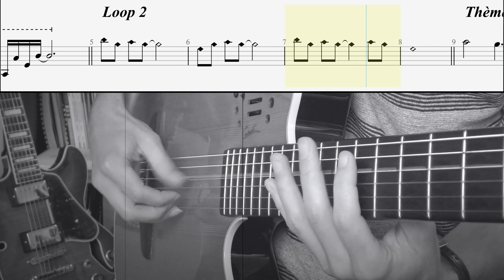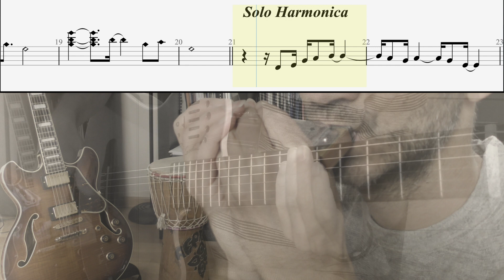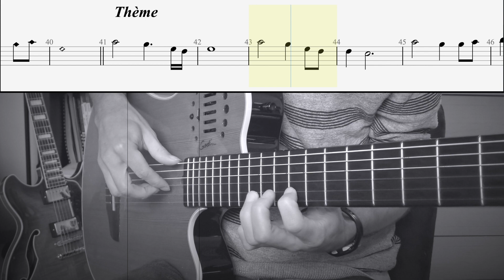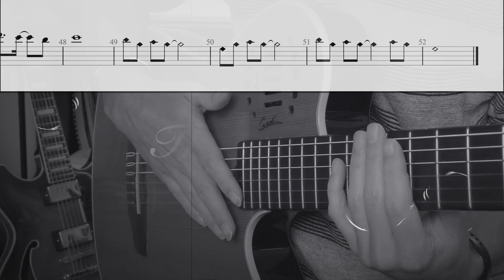Guitar Looping | "Almost Happy"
Here's one of my works for guitar and looper.

Material:

Guitar: Godin Multiac Grand Concert
Looper: Boss RC 300
Groove Box: Novation Circuit